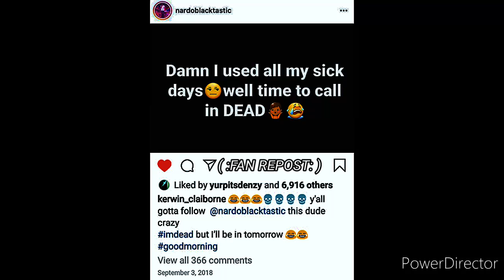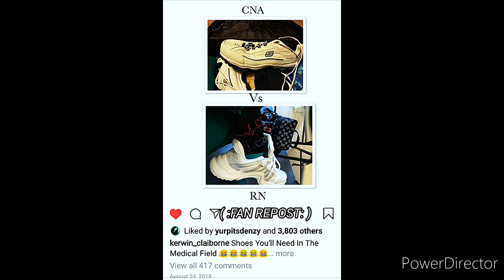Kerwin Claiborne Voiceover Skits👍😂 😂 lookatyou 🕵️ dropitlow 🤘🏾 dafuhhhh 🤦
AS promised ↔️🙏🏾LESS🆙
I MADE THIS📲*BONUS VIDEO*
👀MANE. IT smelllikecrablegsupinhere 😭😂

👀 WAIT. HOLD🆙. 😭😆😴
I'M DONE YAWL ☠️😱😆🤣😂🤦🗺️

"💨2️⃣WITCHABOY"
{LET'S WORK WITH YURP}
( :FAN REPOST: )📲